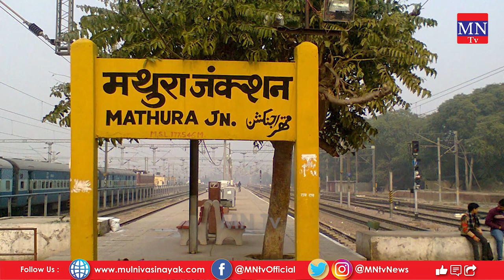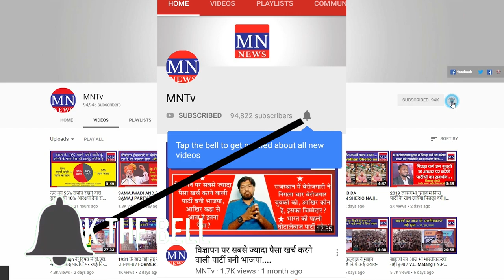Youth set himself on fire in Chief Minister's rally Steps taken due to unemployment concerns | MNTv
4. MN Radio (android app)
5. Mulnivasi Nayak (android app)
6. MN News (Web Portal)
7. MN News (Web Portal)